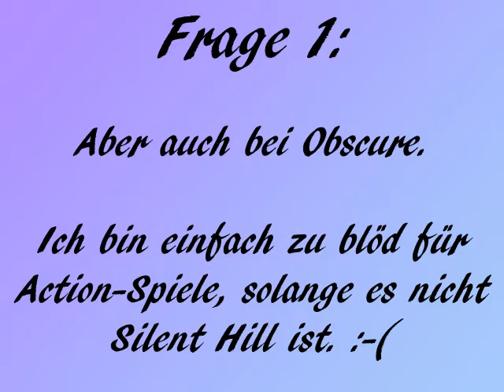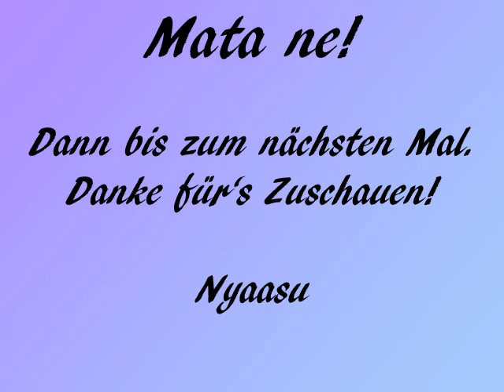Getagged - zum wie vielten Mal jetzt??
Ich tagge: rankupper, ???, ???

Tracklist:
- Girls just wanna have fun (Rayman Racin Rabbids)
- Yoshi's Rag (Yoshi's Island OC Remix)
- What kind of Pokémon are you? (Pokémon)
- The Baka-Song (Ranma 1/2)
- Theme (Monkey Island 3)